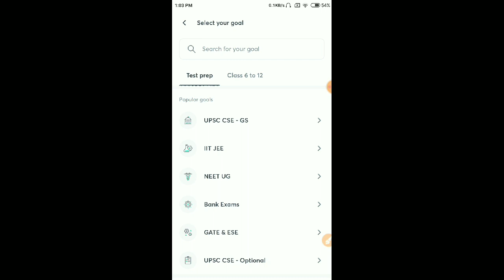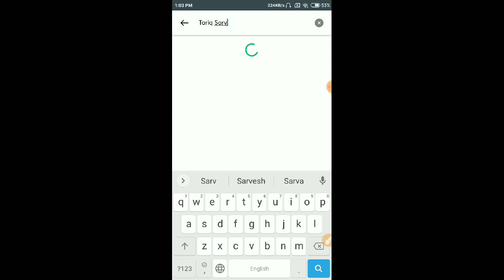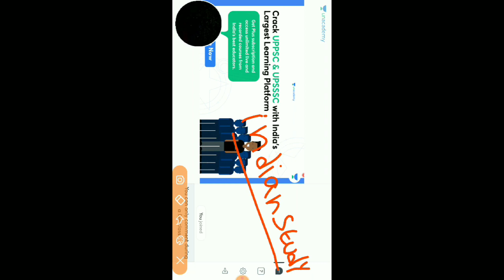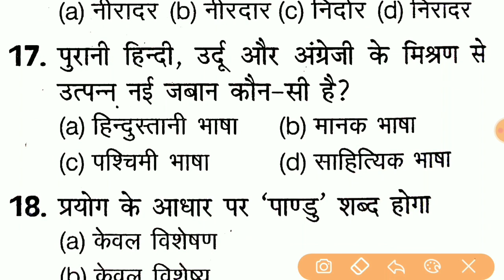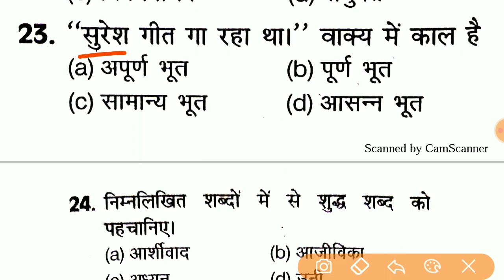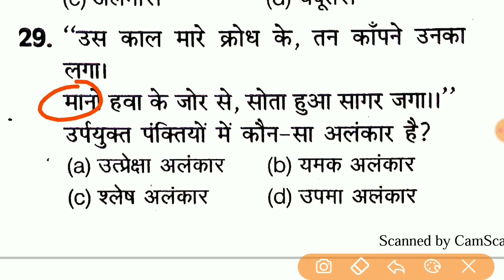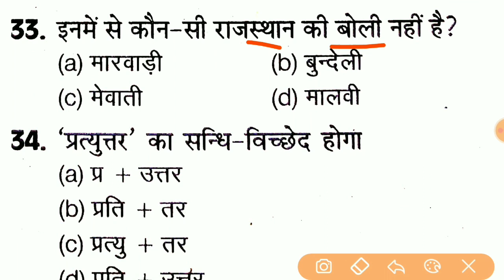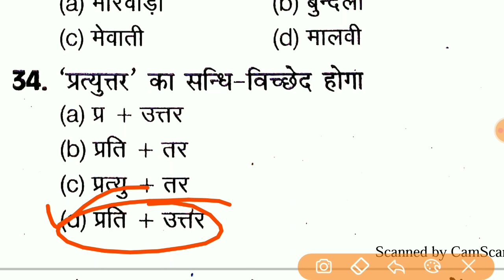Up Police Constable New Vacancy 2021 || Hindi For Up Police Constable 2021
सारथी: Batch Course for UPPSC Prelims GS 2022

जॉइन करे इस बैच कोर्स को और पाइये UPPSC Prelims का सम्पूर्ण मार्गदर्शन - 16 Feb से डेली क्लासेज

Course के topics और पाठ्यक्रम जैसी सारी जानकारी के लिये इस link को देखें

✅ भाषा- हिंदी
✅ रिवीजन Notes